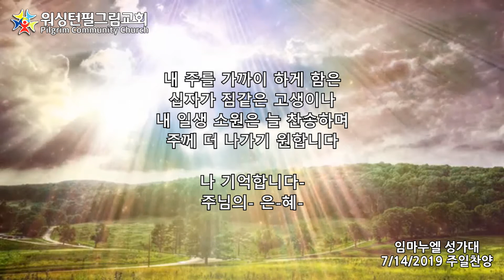워싱턴필그림교회 임마누엘 성가대 (나 기억합니다 - 차혜원)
주일 예배 (2019년 7월 14일)
오중석 목사